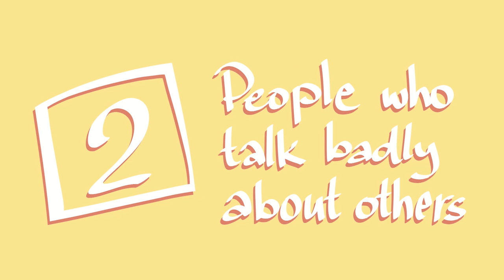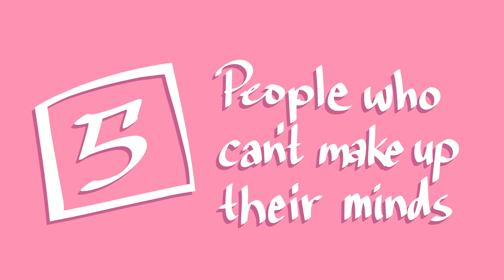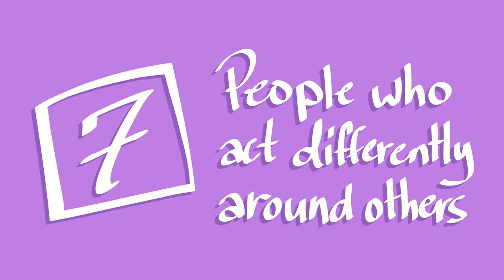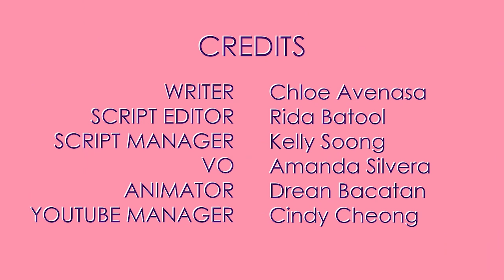7 Types Of People You Should Never Trust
Have you ever trusted someone you shouldn’t have? Or been betrayed by someone close to you? Has anyone you love ever stabbed you in the back? Or made you regret ever thinking you could trust them?
Without trust, there can be no communication, intimacy, respect, honesty, or emotional connection. It’s only a matter of time before all our relationships start falling apart. So, how do you know who you can trust and who you can’t? We’ve made this video on the types of people you should never trust to make it a little easier for you. If you find this video helpful and want to learn more about the early red flags an untrustworthy person display, you can check out our video

Writer: Chloe Avenasa
Script Editor: Rida Batool
Script Manager: Kelly Soong
VO: Amanda Silvera
Animator: Drean Bacatan
YouTube Manager: Cindy Cheong